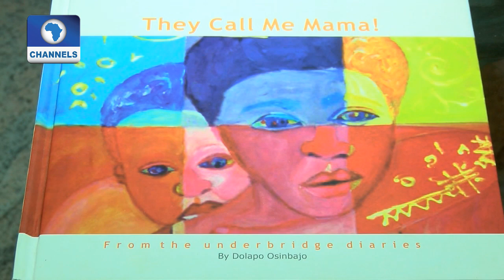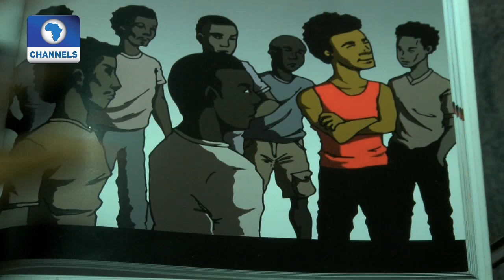Wife Of Vice President, Dolapo Osinbajo Talks About 'They Call Me Mama'